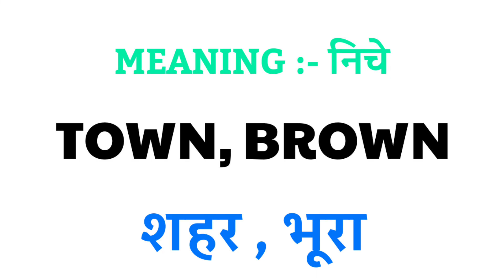Down ka rhyming word | Rhyming words of Down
1 :- Down rhyming word
2 :- Down ka rhyming word
3 :- Down rhyming
4 :- Down ka rhyming
5 :- Down ka rhyming word kya hai
6 :- Down ka rhyming word kya hota hai
7 :- Down ka rhyming kya hai
8 :- nearest rhyming word of Down
9 :- rhyming of Down
10 :- rhyming word of Down
11 :- Rhyming words of Down
12 :- Down ka rhyming words
13 :- rhyming words Down
14 :- rhyming word Down
15 :- Down rhyming words